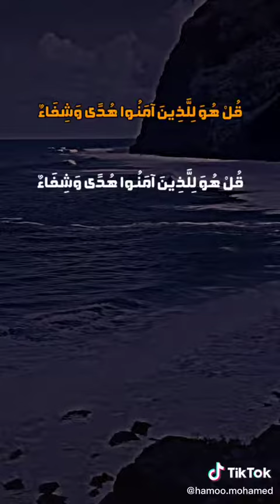إذا اردت الشفاء بإذن الله فأقرأ سورة ...